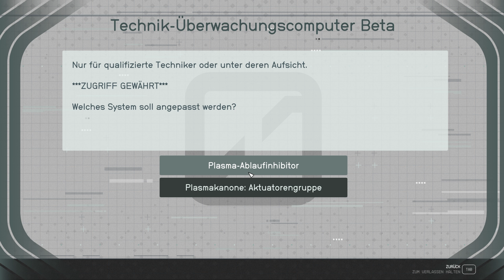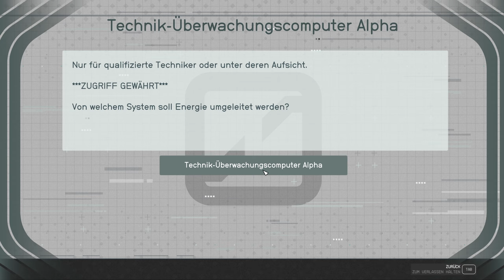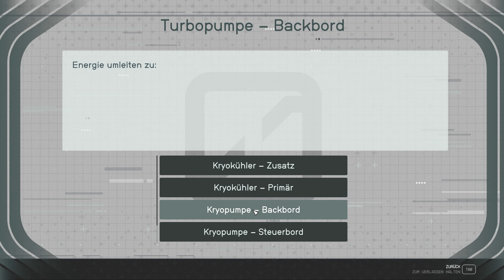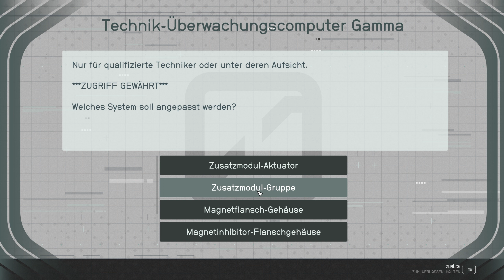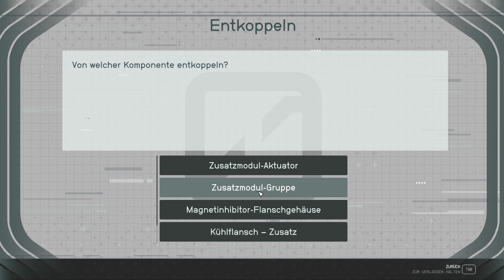Erstkontakt Starfield Deutsch German Gameplay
starfield ist das Weltraum RPG Epos von Bethesda & ein episches Abenteuer mit coolen Quests & zahlreichen Möglichkeiten auf 1000 Planeten. Im Let's Play Starfield auf deutsch finde ich in Erstkontakt Quest im Orbit von Paradiso ein seltsames Raumschiff & trete damit in Kontakt zur Lösung des Paradiso Problem. Starfield ist ein Spiel vom Entwickler Bethesda. Mein Epic Creator Tag: SPIELBAER